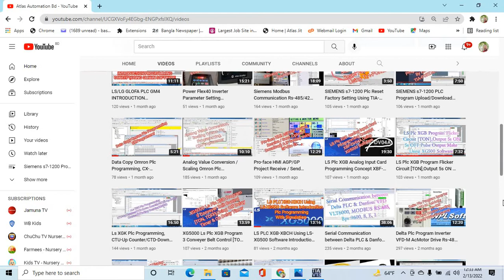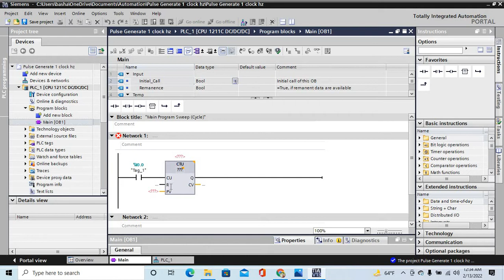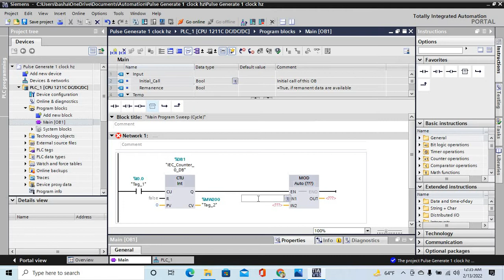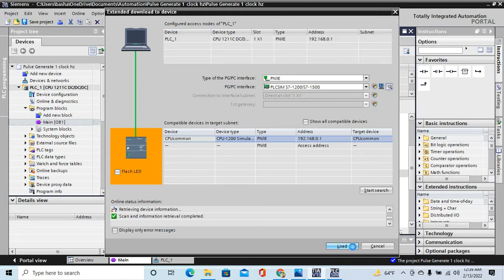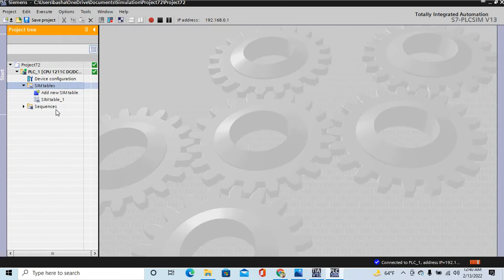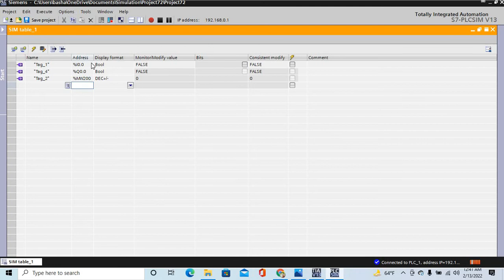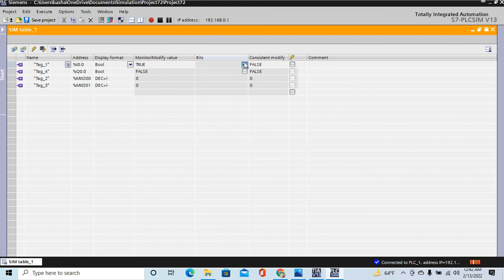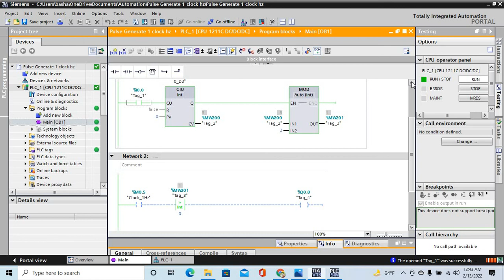Siemens s7-1200 Plc 1 Hz Clock Pulse Generate, Using Tia-Portal Software